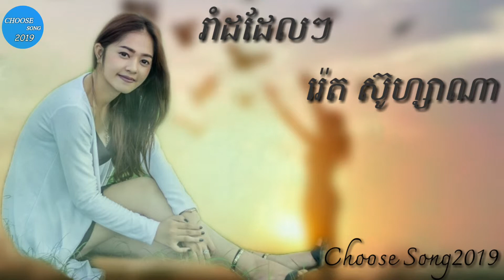រាំដដែលៗ - រ៉េត ស៊ូហ្សាណា 2019........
បទ៖ រាំដដែលៗ
ច្រៀងដោយ៖ រ៉េត ស៊ូហ្សាណា.